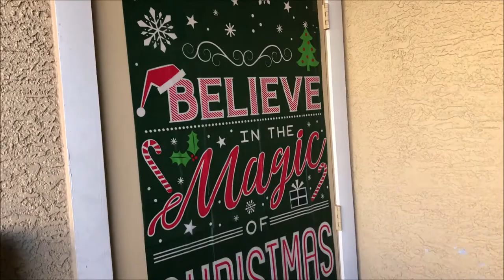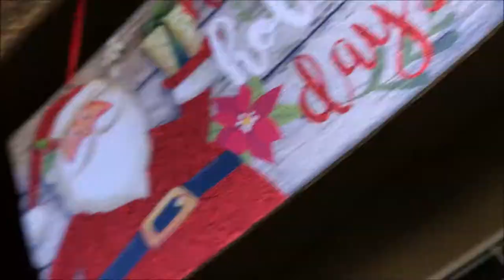DECORATING THE PATIO CHRISTMAS STYLE || VLOGMAS DAY 7 || LanaMor